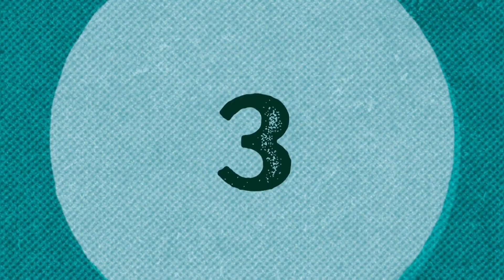මේ කියන්නේ ඇත්තක්ද? | සංජු සැම්සන්ගේ ඔළුව ලොකුයිලු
About Mid-Wicket:
Where Cricket Meets Entertainment

Cricket, a sport that has captured the hearts of millions around the globe, now has a channel that combines its exhilarating action with the elements of pure entertainment. Welcome to Mid-Wicket, your ultimate destination for cricket-based entertainment on YouTube.

At Mid-Wicket, we believe that cricket isn't just about serious competition and intense rivalries; it's also about the joy, laughter, and camaraderie that the sport brings. Our channel is dedicated to celebrating the lighter side of cricket, infusing it with humor, fun, and engaging content that will leave you in splits.

Our team of talented creators and cricket enthusiasts has embarked on a mission to bring you a unique blend of entertainment and cricket. We understand that cricket is not just a game; it's a cultural phenomenon that has the power to unite people from diverse backgrounds. Through our videos, we aim to bridge the gap between die-hard cricket fans and casual viewers, creating an inclusive space where everyone can join in on the fun.

Mid-Wicket offers a wide range of content that will keep you entertained throughout your cricketing journey. From hilarious skits and comedy sketches that reimagine the sport in unexpected ways to funny challenges that pit players against each other, we leave no stone unturned in our quest to bring a smile to your face. Our comedy series, infused with cricketing elements, will tickle your funny bone and leave you craving for more.

But that's not all; Mid-Wicket also presents engaging cricket analysis with a twist. Our expert panel of cricket enthusiasts dissects matches, players, and strategies while injecting a healthy dose of humor and wit. We provide a fresh perspective on the game, making even the most complex aspects of cricket accessible and entertaining for all.

Join our vibrant community of cricket enthusiasts and become a part of the Mid-Wicket family. Share your thoughts, engage in lively discussions, and connect with like-minded fans who share your passion for both cricket and entertainment. Our channel is a place where you can express your love for the sport while indulging in laughter and light-hearted entertainment.

Mid-Wicket is more than just a YouTube channel; it's a celebration of the spirit of cricket. We believe that the sport is not just played on the field; it lives in our hearts, our conversations, and our memories. Through our content, we aim to capture the essence of cricket and present it to you in a way that will make you fall in love with the game all over again.

So, whether you're a seasoned cricket aficionado or someone who's just beginning to explore the world of cricket, Mid-Wicket promises to be your go-to source for entertainment, laughter, and everything about cricket. Mid-Wicket: Where Cricket Meets Entertainment. Let's play, laugh, and celebrate the joy of cricket together!